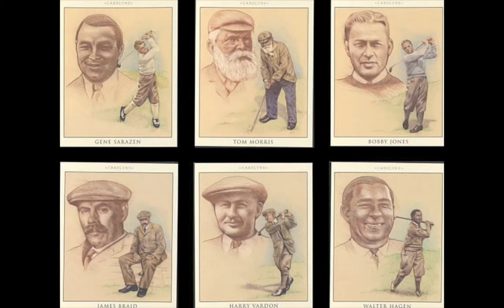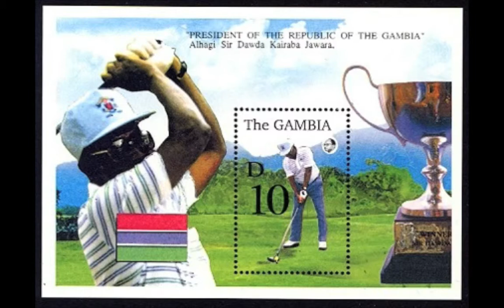Sports on Canvas: Golf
A series to provide artist conceptions of various popular sports.  This one deals with that quaint Scot game that seems to have overtaken the world, allowing men and women to chase a small dimpled white ball and attempt to club it to death over an eighteen-hole course.  And they call it relaxing.  Music here is  "Cinderella Overture," by Gioachino Rossini.